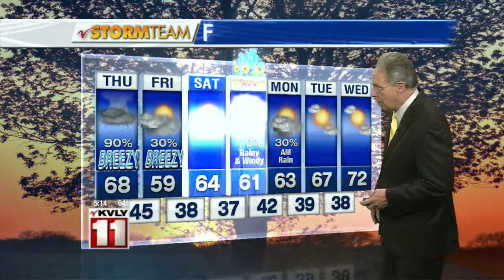Valley Today Weather – May 7